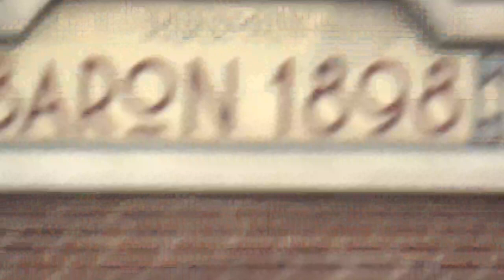Van Carnaval-Festival plein naar Baron 1898 park-wandeling. Efteling.